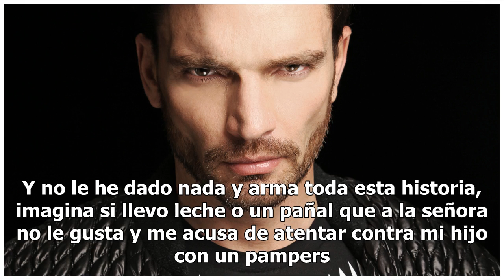La tajante respuesta de Julián Gil ante acusación de Marjorie